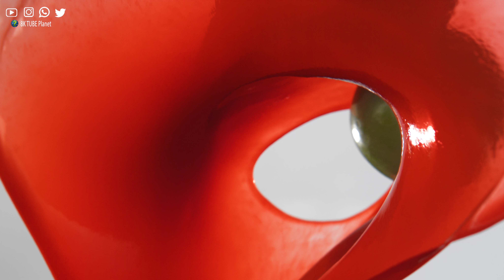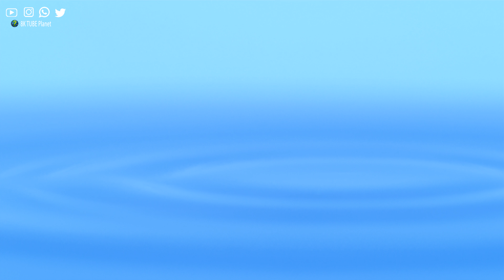8K ULTRA VIEW - Super SLOW MOTION in 8K ULTRA HD ( 1000FPS )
8K ULTRA VIEW - Super SLOW MOTION in 8K ULTRA HD
( 1000FPS )

8K ULTRA VIEW - Super SLOW MOTION in 8K ULTRA HD ( 1000FPS )
High-Quality Super SLOW MOTION in 8K ULTRA HD 1000FPS from the World Video In Exceptional 8K HDR 60FPS Quality For Your 8K resolution device.

Create a unique atmosphere at your place and use this nature relaxation video as a wonderful TV Screensaver! For a fully immersive experience, watch this wildlife video on your Oled TV, Samsung 8 HDR TV, Sony 8K TV, and LG 8K TV. Create a unique atmosphere wherever you want. Use this amazing 8K nature relax video as a great 8K screensaver in any waiting room, lobby, relax room, spa centre, public transport, gym, hotel, lounge, office, hospital, dental clinic, picture gallery, library, and other special places in the world.

► Hey, I'm Peter! I make videos on 8K ULTRA HD, as well as photography, multi-camera reviews, travel videos, technology and more. I'd love for you to sign up and join our amazing community!

► I create videos on modern digital platforms:
🎬 Software Video Editing: Adobe Premiere Pro CC
🎬 Software Video Editing: Adobe After Effects Pro CC
📷 Software Photo Editing: Photoshop CC, Lightroom CC
Canon - Sony - Nikon

🌞 HELIOS, MUSIC FOR THE SOUL 💝
►We are a music label that does everything possible to make you feel calmer and happier with music. Music has no barriers, so these beautiful beats are made for you no matter who you are or where you are. Let us join the journey to find your inner peace and light up your day.